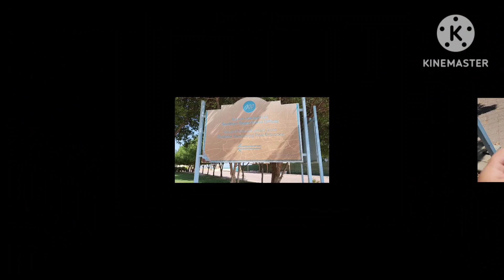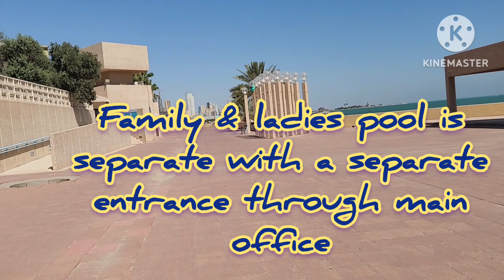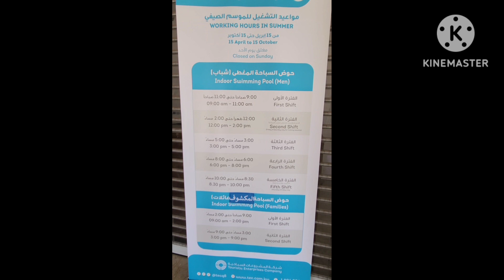swimming pool complex | swimming summer arabian gulf Street salmiya kuwait .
Swimming pool complex is a complex consisting of swimming pool and dive pools. Good for men, women and families. For men they have a separate indoor swimming pool along with a 4m deep dive pool. For ladies and family there is another pool inside the premises with a separate entrance.
Entry to the pool is 2kd p/p.
Men's pool has shift of 2 hrs (after every2hrs pool is closed for an hour for cleaning etc.) whereas family pool has shift of 6hrs (after 6hrs pool closes for an hour for cleaning)

Men's pool timing :- 9am to 10pm ,2hrs shift.
Family &ladies pool :- 9am to 9pm ,6hrs shift.